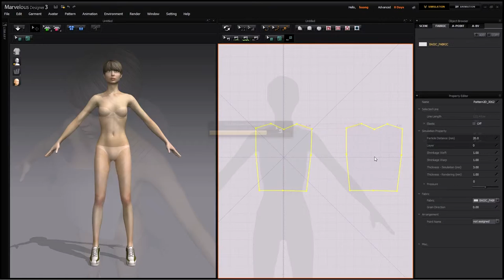best t shirt design website